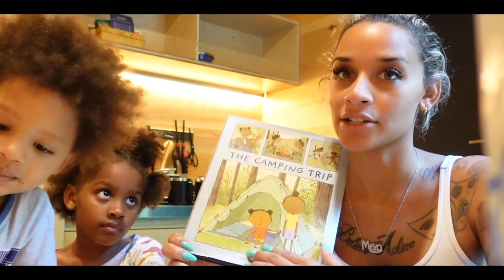Getaway Tiny Camp Cabin. Moodus,CT.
Getaway is the perfect escape to the great outdoors and bond with your family.

Here what else you’ll need to know...
•You can visit all year round. The cabins have heating and an air conditioner.
•There’s No-in person interaction with site staff. When you arrive you’ll get a text with a code to allow yourself in. For the entire stay you'll be able to take the number back for around the hour support.
•All cabins are 50-150’ between other cabins.
•All cabins have private fire pits and picnic tables.
•Cabins are dog friendly.
•Cellphone lockboxes are in each cabin so you can enjoy yourself and disconnect. The cabins do not offer WiFi or TVs so you can enjoy the moment!
•Getaway has 12 locations around the USA! Atlanta, Texas(Austin/San Antonio/Dallas/Houston), Boston, North Carolina(Charlotte/Raleigh), Los Angeles, New York(West Catskill/ East Catskills) Pennsylvania(Pittsburgh/Cleveland), Portland, Washington, D.C).
•Getaway provides you with a s’mores start kit, grilling utensils, fire starter kit with wood, simple meals like oatmeal, pasta, tea, and more. Just pack your clothes & food you want to cook.